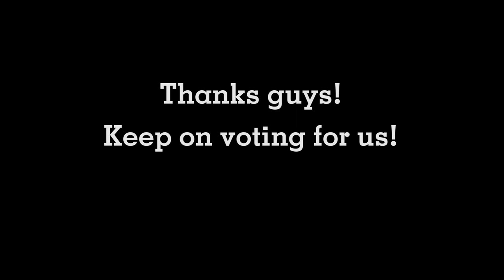Director hits Make Up Artist with Whiskey Bottle - Super Slow Motion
As a little reward for voting for our nomination for the Eurosonic Interactive Award, we release hidden material from the shoot of our interactive music video to Tell Me What you See. In this clip director Mitch Bekk hits make up artist Chris Riedi with a whiskey bottle.